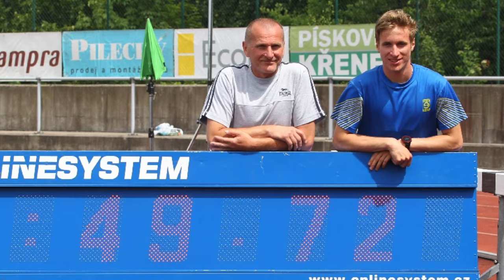Vencl tým Ústí nad Orlicí - Rozloučení Patrika a Vojty s Vencl týmem